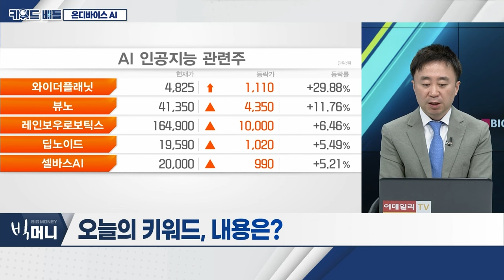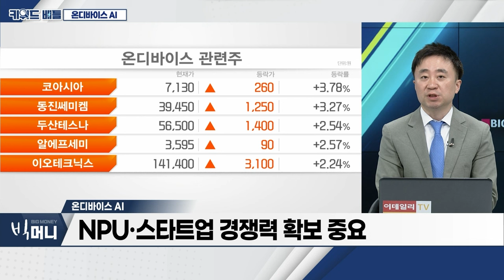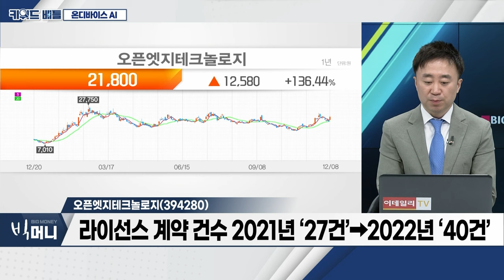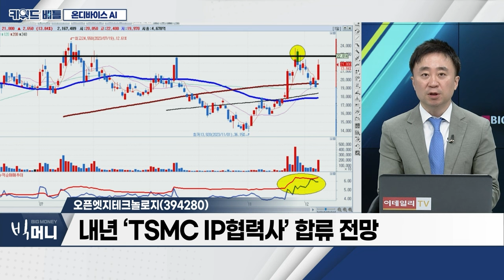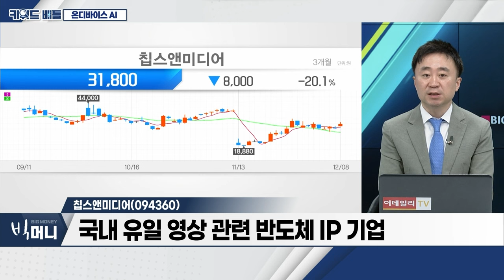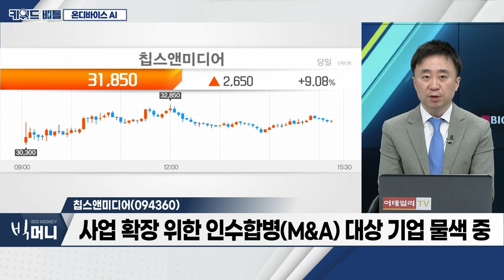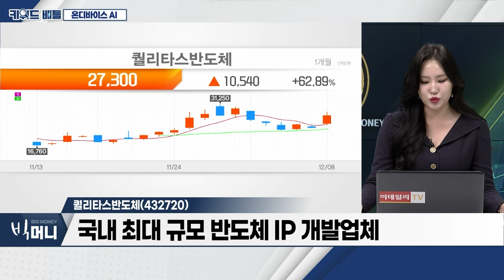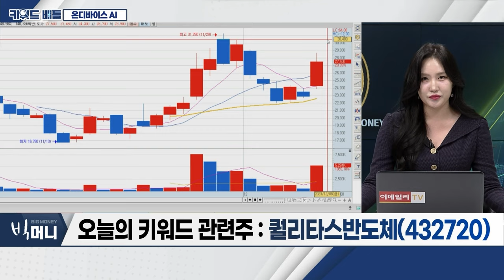오픈엣지테크놀로지(394280), 칩스앤미디어(094360), 퀄리타스반도체(432720)... 온디바이스 AI_키워드 배틀 (20231208)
- 구글 AI ‘제미나이’ vs AMD ‘AI 칩’ 공개
- 초거대 AI 경쟁…구글 vs AI동맹 vs 오픈AI ‘3파전 압축’
- NPU·스타트업 경쟁력 확보 중요
- 내년 ‘美 CES 2024·스페인 MWC 2024' 주목

- 라이선스 계약 건수 2021년 ‘21건’→2022년 ‘40건’
- 고성능 ‘NPU 반도체’ 내년 상반기 출시 예정
- 내년 ‘TSMC IP협력사’ 합류 전망

- 국내 유일 영상 관련 반도체 IP 기업
- 고화질 영상특화 NPU AI 반도체 개발
- 사업 확장 위한 인수합병(M&A) 대상 기업 물색 중

퀄리타스반도체(432720)
- 국내 최대 규모 반도체 IP 개발업체
- 초고속 인터커넥트 IP 솔루션 제공
- 인터페이스 IP 핵심 부품 ‘서데스(SERDES)’ 생산 기술력 확보